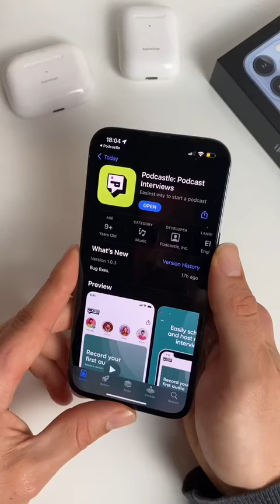Create a free podcast of your own! - Apple